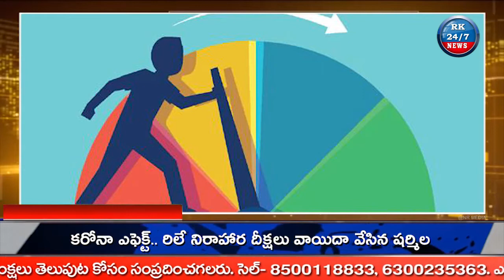RK 24/7 NEWS//22-04-2021